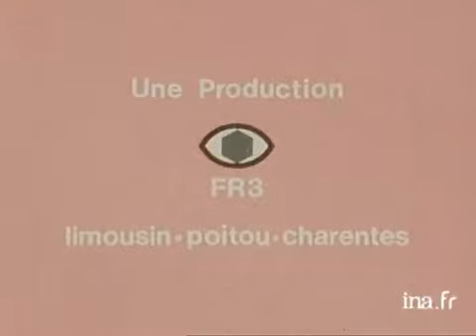Les frères Desaunay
7 juillet 1976
Il y a quelques années, deux frères, Patrick et Serge DESAUNAY, jeunes musiciens et luthiers originaires d'Argenteuil, lassés de la vie de la capitale, ont décidé de s'installer à la campagne tout en restant musiciens. Leurs motivations étaient multiples, mais ils étaient surtout poussés par le "ras le bol" des citadins. Ils ont découvert dans les Monts de Blond, le village, puis la maison qui leur a permis de réaliser autre chose, de vivre enfin... Les habitants ont des impressions mitigées sur leur installation dans le village. Ils font maintenant partie du comité des fêtes. Images d'archive INA